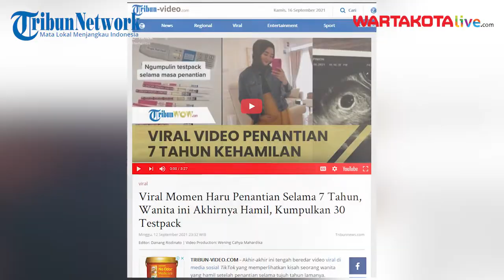Viral Momen Haru Penantian Selama 7 Tahun, Wanita ini Akhirnya Hamil, Kumpulkan 30 Testpack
Video tersebut diunggah oleh pemilik akun TikTok @fierlyprisya, pada Rabu (11/8/2021).
Hingga kini  video tersebut telah ditonton lebih dari dua juta kali

Saat dikonfirmasi Tribunnews.com, pengunggah bernama Fierly Syahierah mengaku video tersebut dibuatnya di rumah pada saat berkumpul dengan suami dan teman-temannya.
Fierly mengaku sengaja menunggu momen kumpul tersebut untuk memberitahu kabar bahagia bahwa dirinya akhirnya hamil.
Pasalnya Fierly ingin melihat reaksi suami dan teman-temannya setelah mengetahui kehamilannya dan ternyata ia pun  sengaja membuatnya untuk kenang-kenangan.
Karena akhirnya Fierly dinyatakan hamil setelah menanti kehadiran buah hati di keluarga kecilnya selama tujuh tahun.

Tak hanya itu, Fierly juga menyatakan bahwa pada saat itu ia baru pertama kali melihat testpack miliknya menunjukkan dua garis, yang artinya hamil.
Lebih lanjut Fierly mengatakan testpack yang ia kumpulkan ini bisa menjadi bahan cerita pada anak-anaknya nanti.
Bahwa ia dan suaminya telah menanti kehadiran buah hati dalam waktu yang cukup lama.

Fierly menceritakan selama tujuh tahun ia sudah mengumpulkan testpack sebanyak 30 buah.
Memang tidak setiap bulan Fierly mengecek kehamilan dengan testpack.
Karena Fierly selalu menstruasi tepat waktu dan sesuai dengan tanggal di kalender menstruasinya.
Biasanya Fierly melakukan testpack hanya saat menstruasinya telat beberapa hari saja.